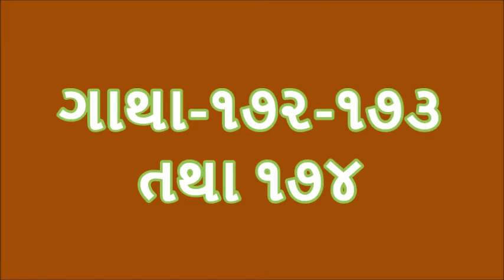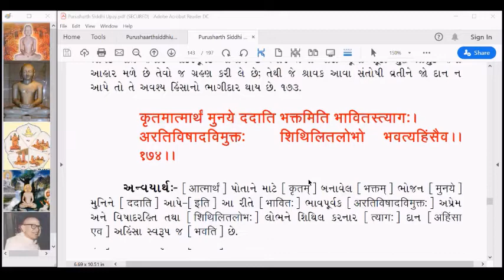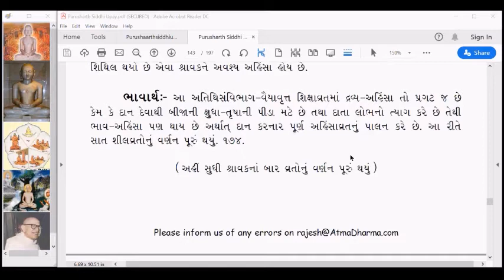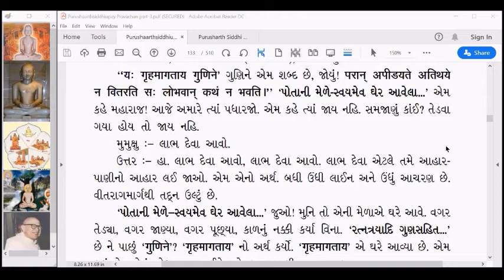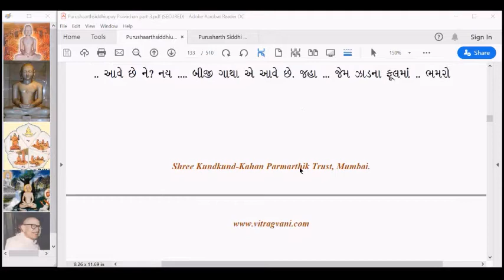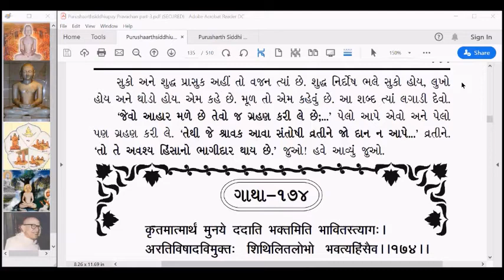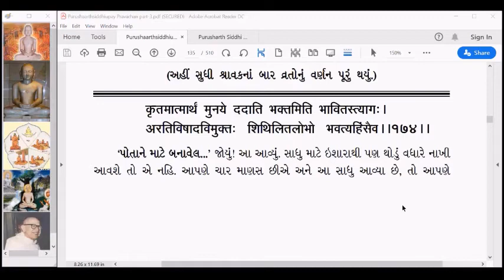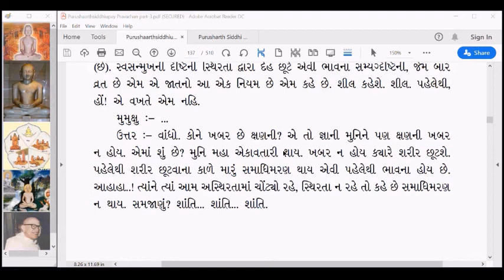PU187 Purusharth Siddhi Upay Gatha 172 173 and 174